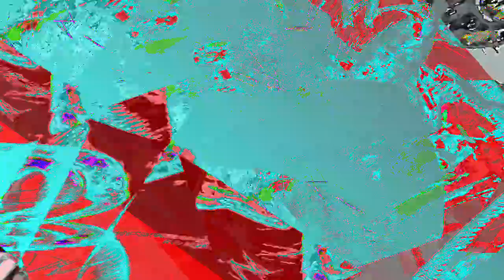[EPILEPSY WARNING] Movie 24 01 03 04h31m33s